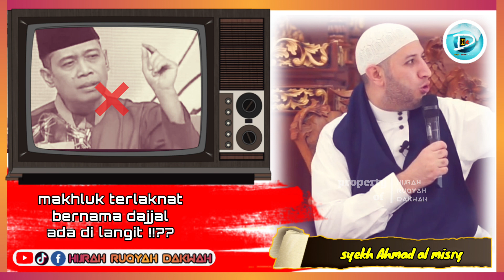NGAWUR TOTAL ‼️Dajjal tinggal di langit,simak bantahan nya |syekh Ahmad al misry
assalamualaikum warahmatullahi wa barakatuh,kali ini kita akan membahas tentang pernyataan ustadz dhanu yg mengatakan bahwasanya dajjal itu berada di langit,jelas ini bukti bahwa ustadz dhanu tdk paham tentang Dajjal dan siapa dajjal,karna mustahil makhluk terlaknat yg bernama Dajjal berada ditempat yg mulia yaitu diatas langit,dan sangat jelas bahwasanya ada beberapa hadist2 yg membicarakan dmn Dajjal,utk lebih lengkap nya simak video bantahan utk ustadz dhanu berikut ini, semoga bermanfaat,,.